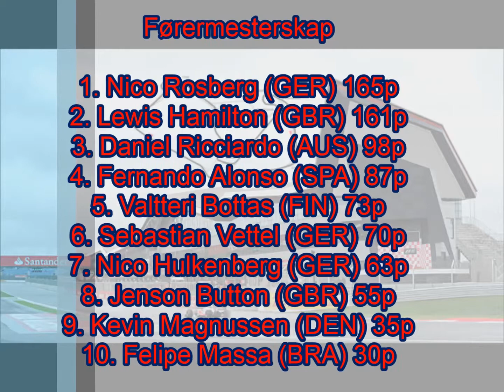Formel 1 prosjekt episode 9 London - Mannheim Del 1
Roadtrip til Tyskland.